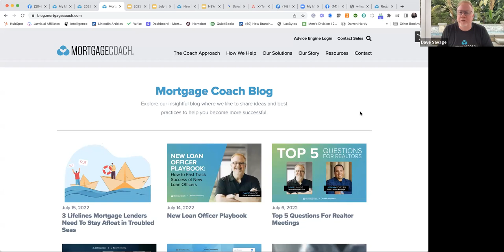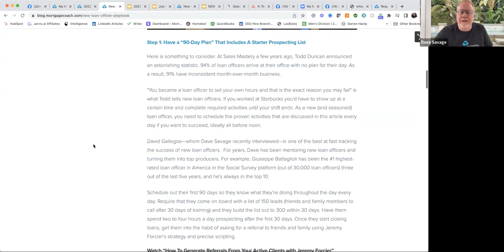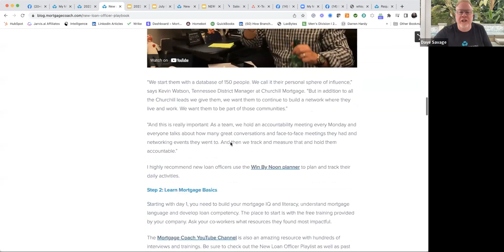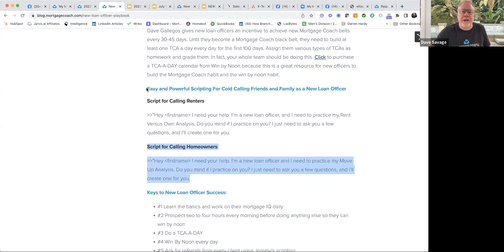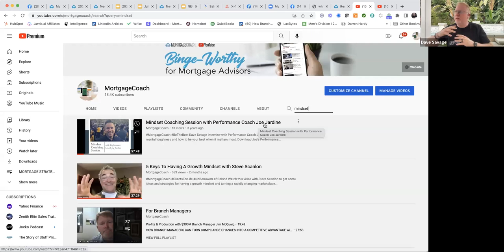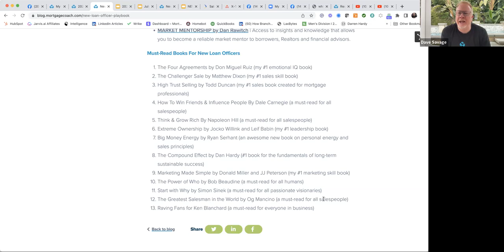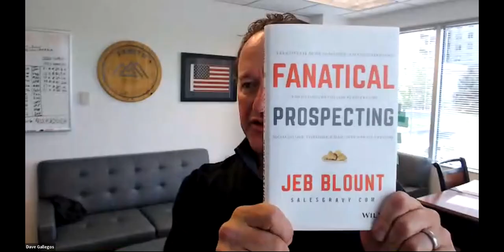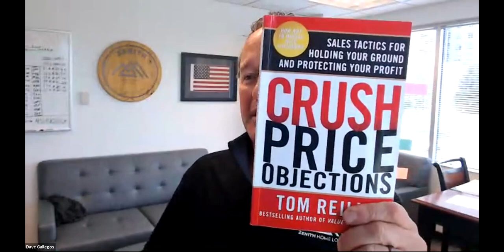🔥 WHY NOW IS A GREAT TIME TO BRING IN NEW LOAN OFFICERS 🔥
Watch this video to get ideas and strategies to help new loan officers win even in a tough market when interest rates are going higher. We came up with several new improvements to our NEW LOAN OFFICER PLAYBOOK.

++ Here's a link to the Mortgage Coach NEW LOAN OFFICER PLAYBOOK